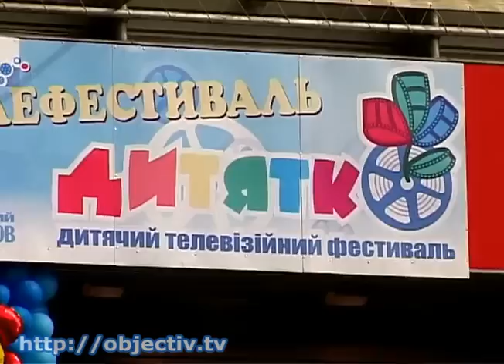Фестиваль «Дитятко» растет с каждым годом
- Недетское кино, разговоры о космосе и планы на Москву. Фестиваль «Дитятко» растет с каждым годом - Сегодня в Харькове завершился Международный детский телевизионный фестиваль «Дитятко». Четыре дня юные журналисты, режиссеры и операторы из Украины, России и Беларуси обменивались опытом